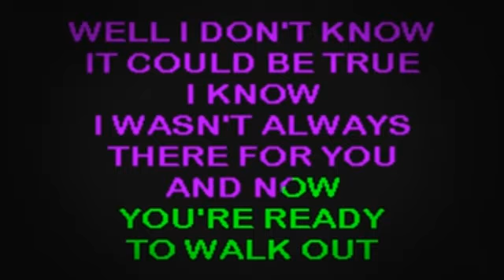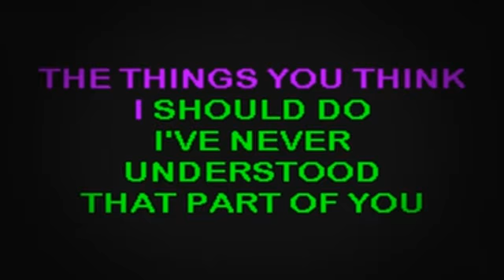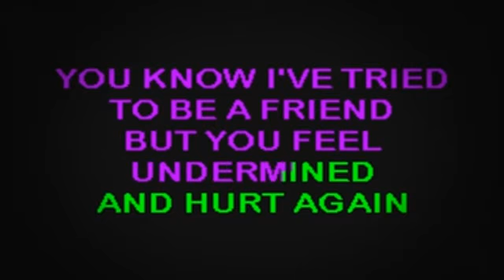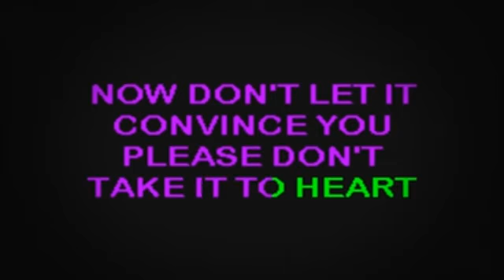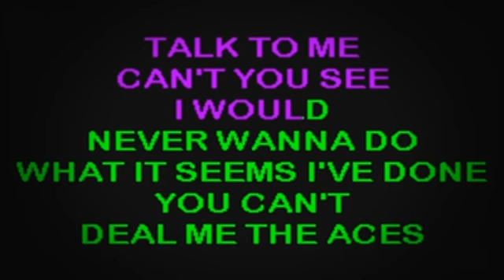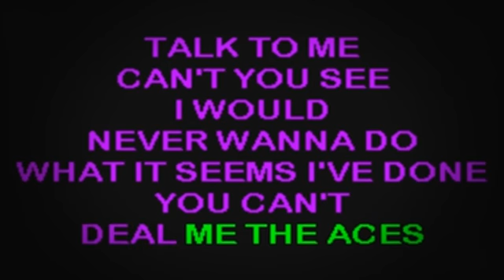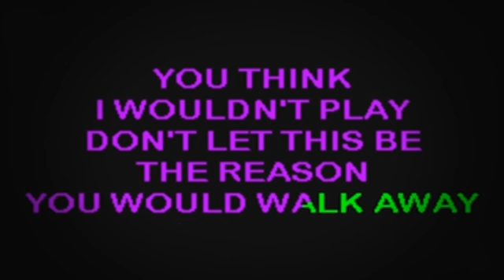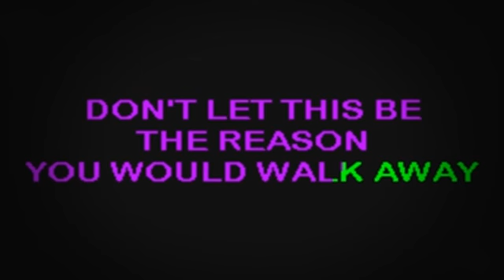SC2174 04 Bogguss, Suzy Aces [karaoke]